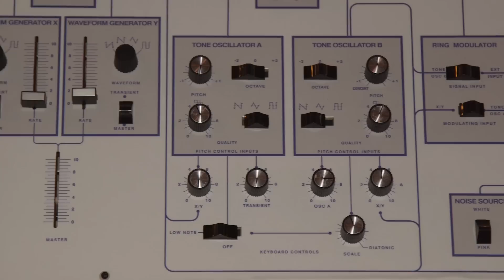Modular Synthesizers at SXSW 2017